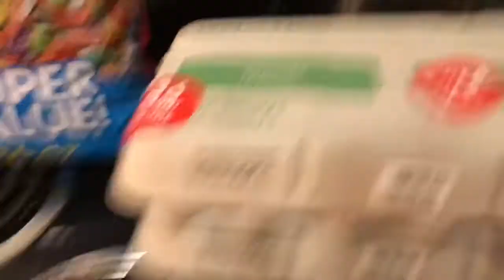A DAY IN LIFE WITH A TODDLER! JR GETTING GLASSES!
Snapchat. Beautyrushshay